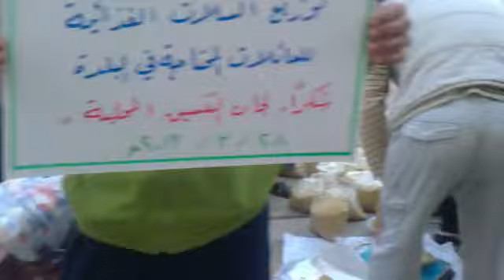28-3 Al Yadoudeh Daraa أوغاريت اليادودة حوران , توزيع سلل غذائية